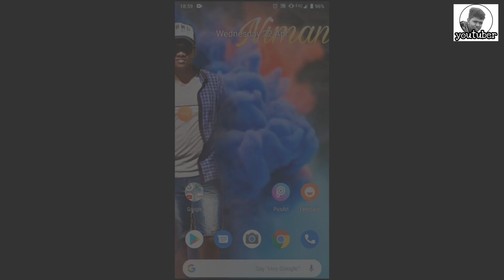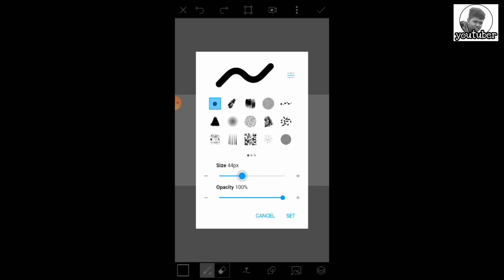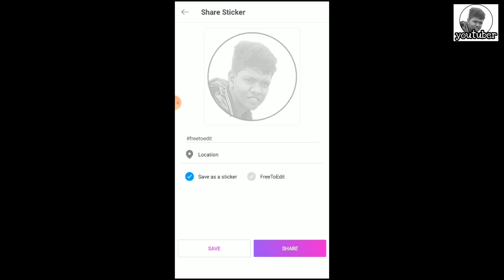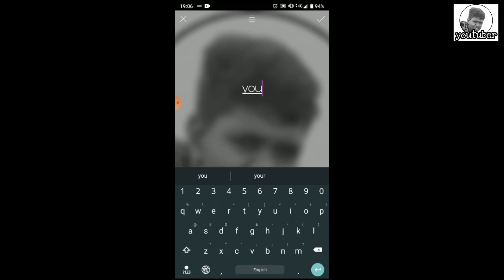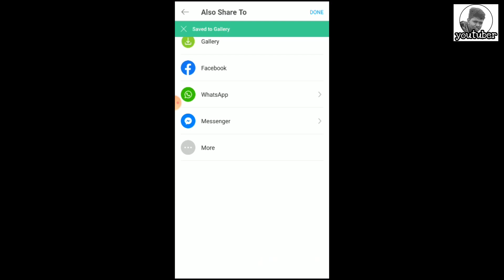ඔයාටම කියලා logo එකක් හදමුද?